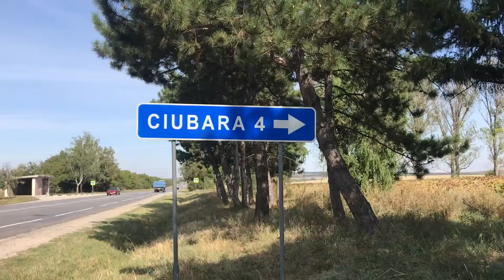Unirea Acasă satul Ciubara, raionul Râșcani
Satul Ciubara din raionul Râșcani, este o localitate cu o populație de circa 400 locuitori, majoritatea de origine ucraineană. Unii săteni au fost pentru Unirea cu România, realizând că nu mai trăim în anii '40 și oamenii s-au schimbat. Este un lucru foarte bun când vedem o combatere a propagandei sovietice în zilele noastre. Încetul cu încetu dezrădăcinăm comunismul.